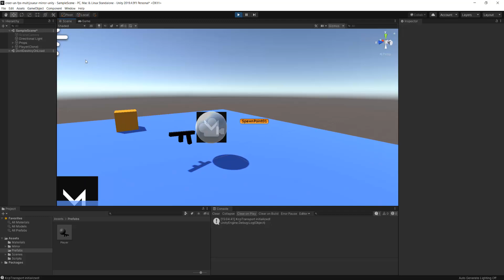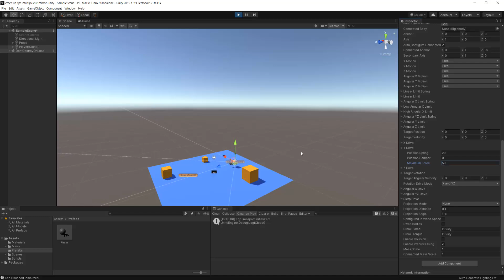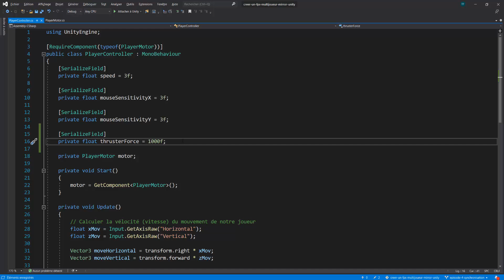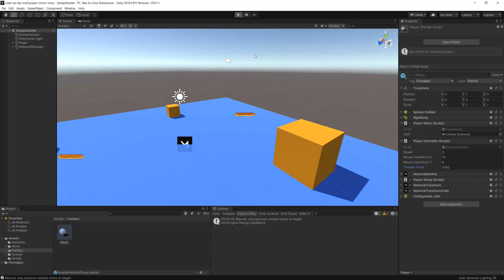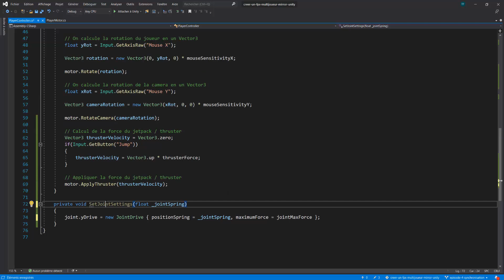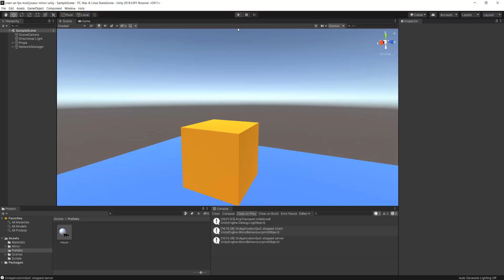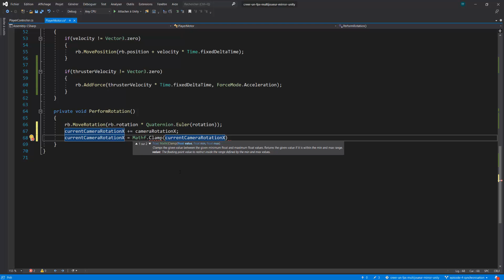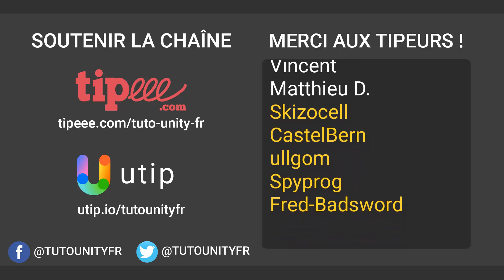Créer un FPS MULTIJOUEUR avec Mirror sur Unity (EP05 : Ajout du jetpack)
Aujourd'hui on ajoute de la mobilité vertical à notre personnage avec l'ajout d'un jetpack / thruster. Cet ajout lui permet donc d'accéder à des zones en hauteur comme le dessus de nos cubes.